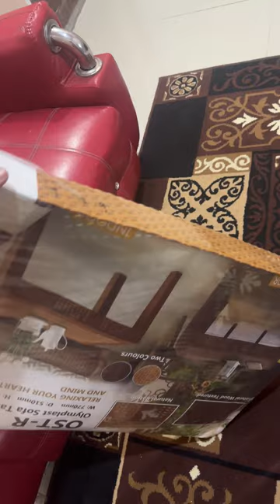REVIEW MEJA BARU PLASTIK KUAT DAN TAHAN MURAH LAGI BISA BUAT NGOPI SANTAI